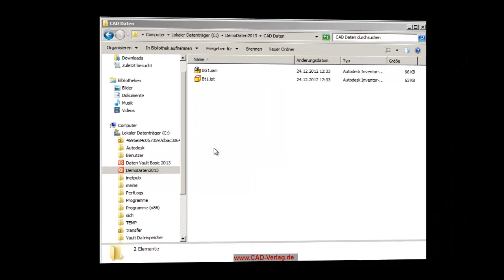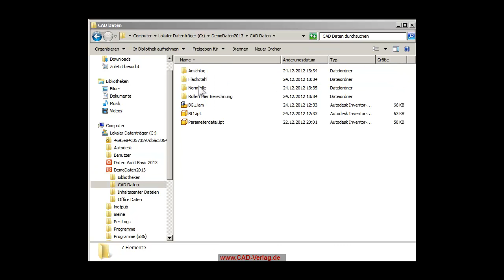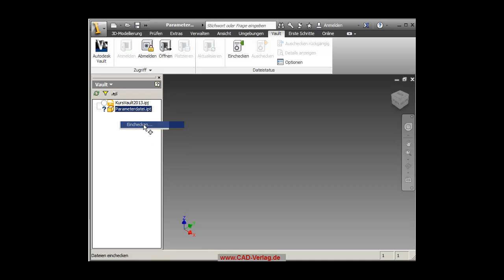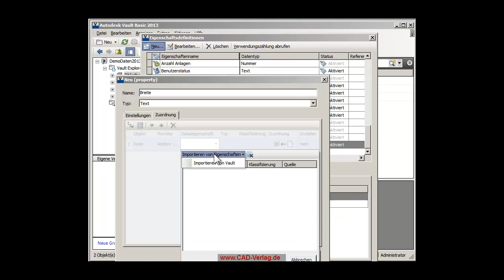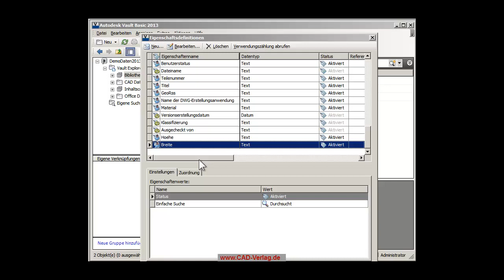Buch Autodesk Vault Basic 2013 Kapitel 4.3 "Vault Eigenschaften"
Im Film ist die Vorgehensweise beim Erstellen und Zuordenen von Vault Eigenschaften zu sehen, Kapitel 4.3. Autodesk Vault Basic für Inventor und AutoCAD Mechanical.